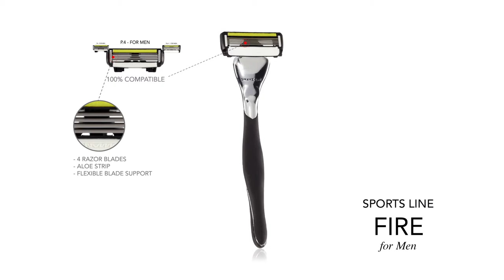Shave - Lab - FIRE | BLACK EDITION